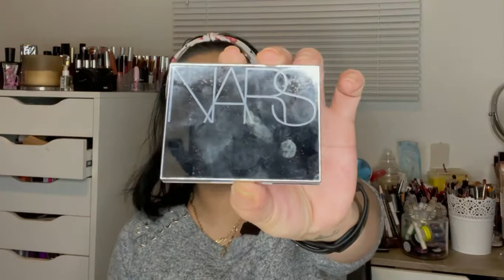Makeup I recently purchased from the makeup store